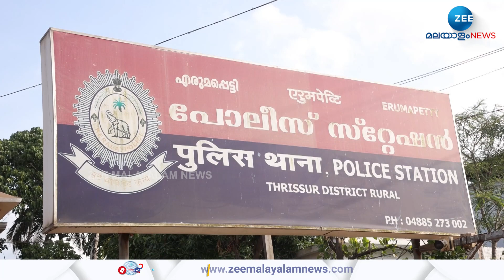Thrissur | കാപ്പ ലംഘിച്ച യുവാവിനെ തൃശൂർ എരുമപ്പെട്ടി പൊലീസ് അറസ്റ്റ് ചെയ്തു